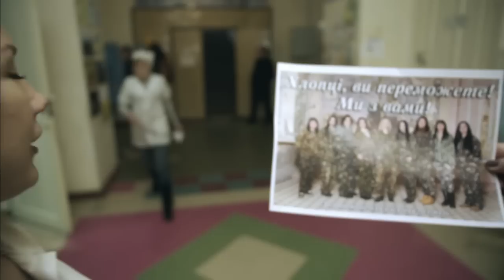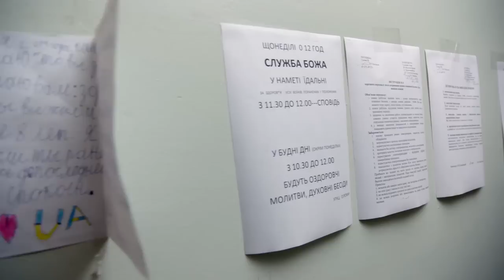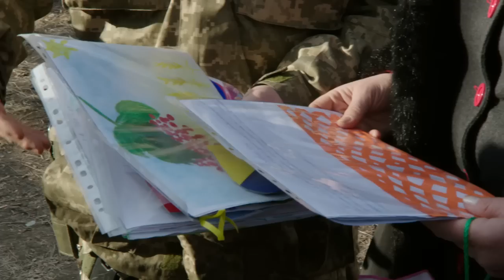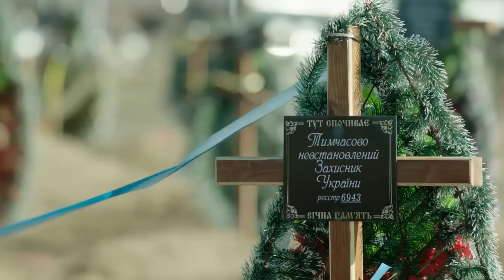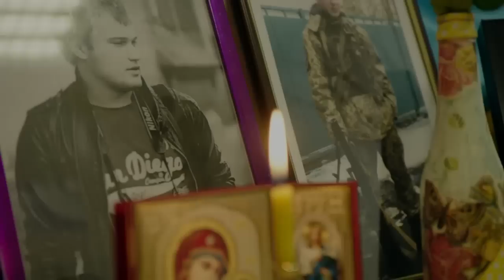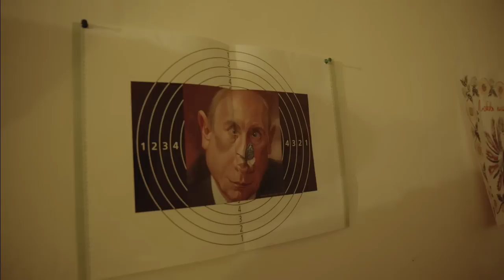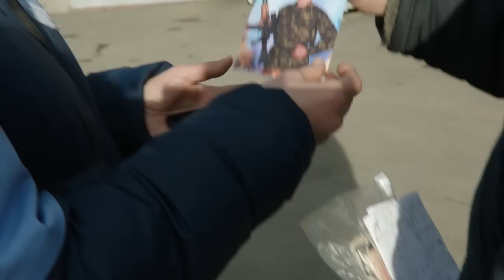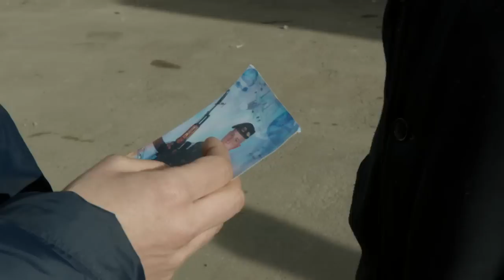Битва за Дніпро. Нова історія. ПОВНА ВЕРСІЯ HD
Нова історія про людей без посад і регалій. Це просто люди з великим серцем і любов'ю до Батьківщини.
Фільм про тих, завдяки яким була виграна битва за Дніпро. І буде виграна битва за Україну.